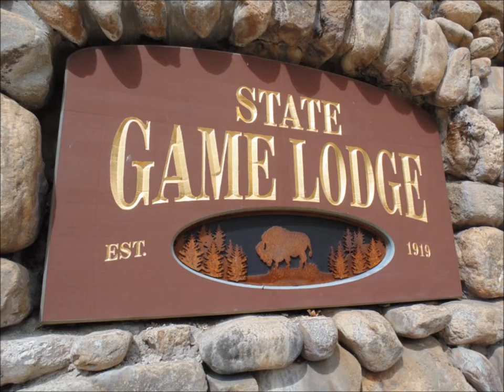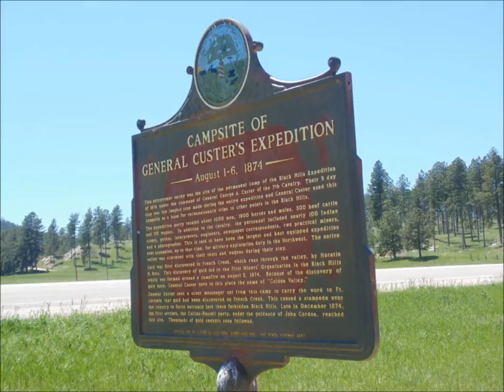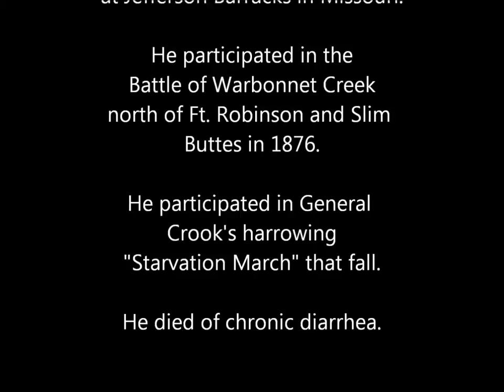Trooper Tyree's Black Hills Convoy Part XIII (Custer State Park Game Lodge)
After braving the Iron Mountain Road we arrived at the State Game Lodge inside Custer State Park for lunch.
We then proceeded to French Creek where the 1874 Custer Expedition discovered GOLD! Here is the recreated Gordon Stockade.
On the way to Sylvan Lake...BOOM!